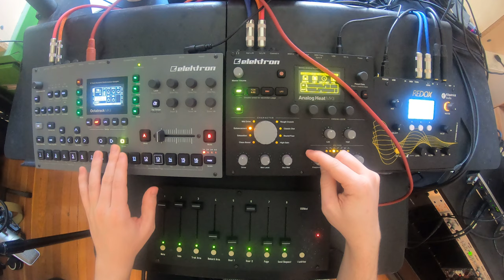Ink Jet -- Bubble Up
live ambient jam on Elektron Octatrack, 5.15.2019